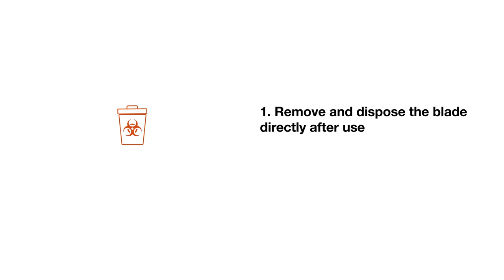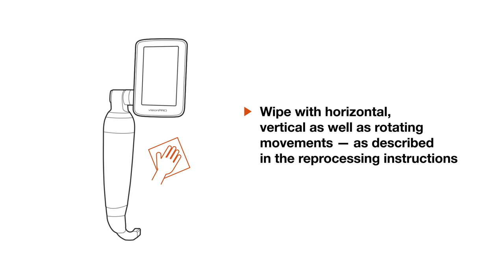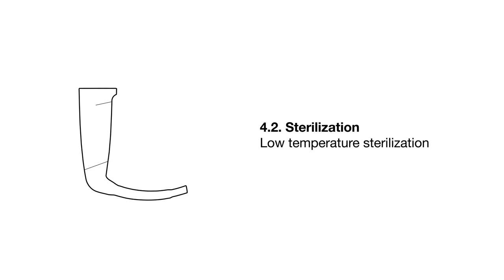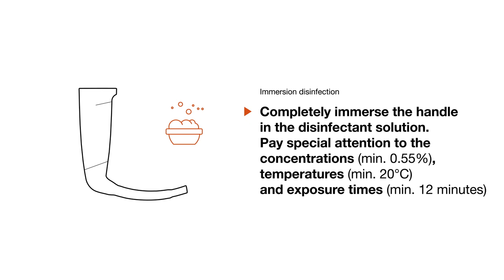HEINE visionPRO video laryngoscope – Hygienic reprocessing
The new HEINE visionPRO video laryngoscope. This video contains a step-by-step explanation of how to reprocess the visionPRO with options for various protocols.

For fast and reliable intubation, nothing is more important than the best view of the glottis. The new HEINE visionPRO video laryngoscope provides just that with the new and worldwide unique HEINE allBRIGHT display – even in very bright ambient light.
At the same time, the new HEINE visionPRO is extremely robust, reliable and durable. To be as environmentally friendly as possible, we deliberately use a rechargeable lithium battery and are the first to use a blade made from upcycled material.

0:00 Intro
0:50 Remove disposable blade
0:58 Clean after intubation
01:06 Wipe disinfection
02:00 Immersion disinfection
02:53 Low temperature sterilisation

▬ Recommended videos ▬▬▬▬▬▬▬▬▬▬▬▬

On "HeineOptotechnik" you will find videos about high-quality diagnostic instruments from HEINE, compact information about their handling as well as application examples.

▬ Social Media ▬▬▬▬▬▬▬▬▬▬▬▬▬▬▬